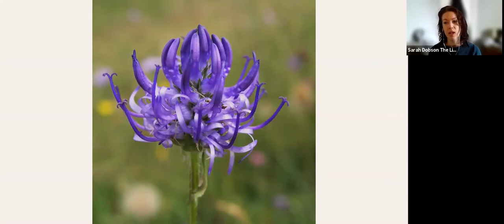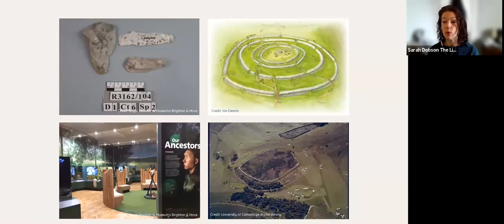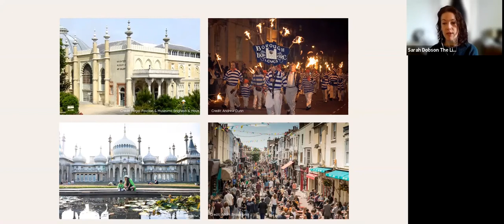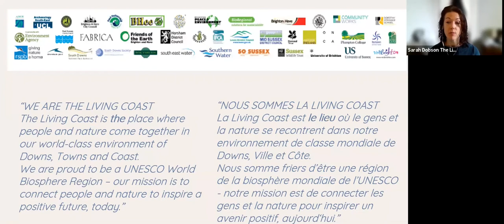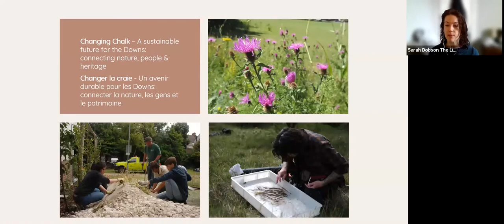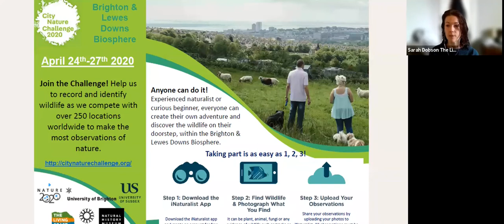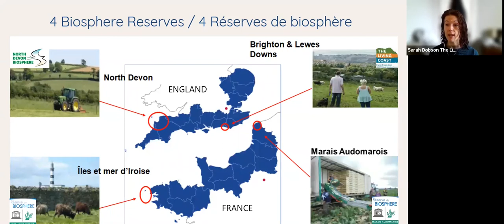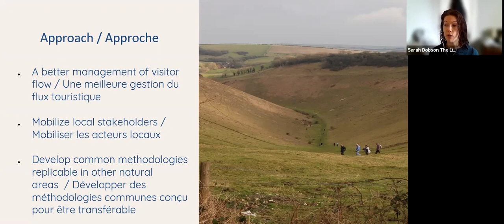WeAreTheLivingCoast - Introduction to The Living Coast & BioCultural Heritage Tourism Project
Have a guided introduction to the Living Coast Biosphere and the BioCultural Heritage Tourism Project by The Living Coast programme manager.

This is a recording of a presentation given to open the BioCultural Heritage Tourism project's 3 day conference and study tour, held virtually in March 2021